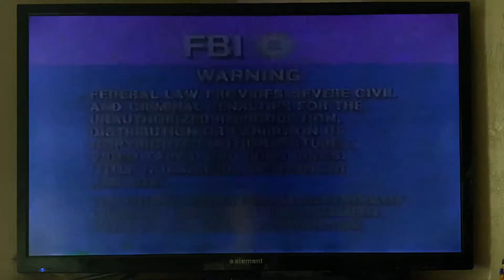Opening to Hook (1991) 1992 VHS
1. Columbia TriStar Home Video logo (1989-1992)
2. FBI Warning screen
3. TriStar Pictures logo
4. Opening Credits

Recorded on April 17th, 2022 at 6:01 PM on my VHS/DVD player.

Print date: 21 week of 1992